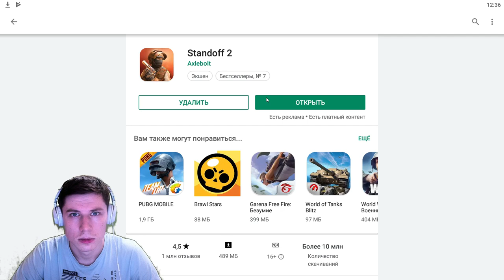КУПИЛ АККАУНТ С НОЖОМ БАБОЧКОЙ У ШКОЛЬНИКА ЗА 100Р В STANDOFF 2 / СТАНДОФФ 2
Меня зовут Kent. Мне 20 лет. На моем канале вы найдете видео по Standoff 2, лайфхаки стандофф 2, открытие кейсов в Standoff 2. Также я очень люблю крафты в стендофф 2 и иногда даже снимаю баги Standoff 2. И конечно же вся инфа про обновление Standoff 2 только у меня на канале.